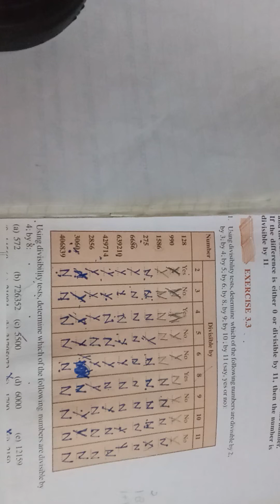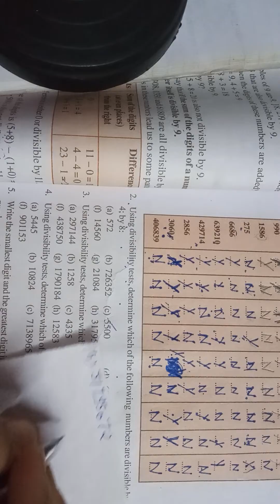Ex.3.3 Q.2 class -6 maths ncert Chapter -3 playing with numbers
. Using divisibility tests, determine which of the following numbers are divisible by

4: by 8: (a) 572

(b) 726352

(d) 6000

(e) 12159